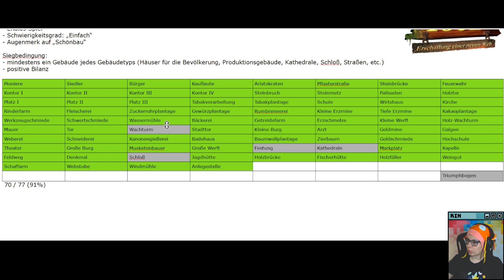Vorbereitung für den Kampf - ANNO 1602 History Collection (PC) 016 [Let's Play]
👇 Mehr Infos zum Spiel gefällig? 👇

Wir errichten im Endlos-Spiel unsere Städte. Schaffen wir es, mit einer positiven Bilanz rauszugehen und jedes Gebäude mindestens einmal auf der Karte zu erbauen?

Titel: Anno 1602 (History Edition)
Genre: Simulation
Entwickler: Ubisoft Mainz
Publisher: Ubisoft
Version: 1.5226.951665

Beschreibung:
Erlebe die Anfänge der Anno-Reihe mit Anno 1602 und der Erweiterung „Neue Inseln, neue Abenteuer“ in dieser History Edition neu, die aktualisiert und optimiert wurde, um auf aktuellen PCs reibungslos zu laufen.
Die Erweiterung „Neue Inseln, neue Abenteuer“ für Anno 1602 bietet mehr als 40 neue Szenarien und 200 neue Inseln sowie Verbesserungen der KI-Gegner und des gesamten Gameplays.

❌ Deal: nein
❌ kommerziell: nein